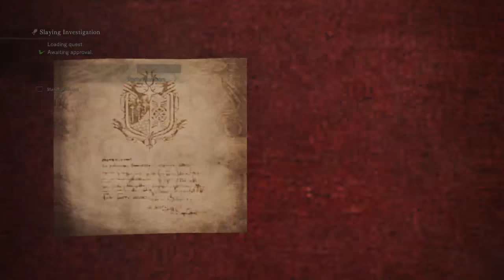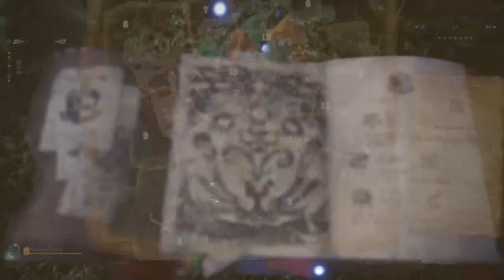Monster Hunter World - Thoughts On the Kushala Daora fight.. A Tough One!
in the end i got what i wanted, so no wasted time here :D